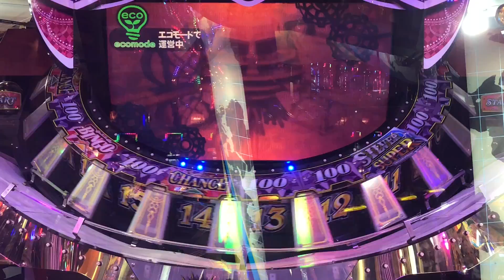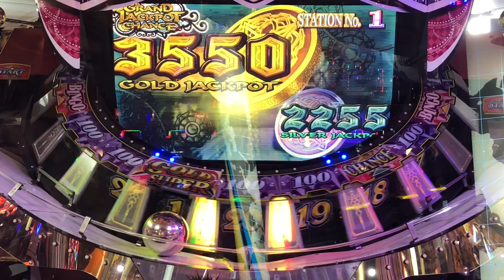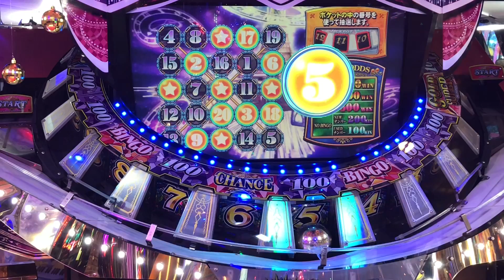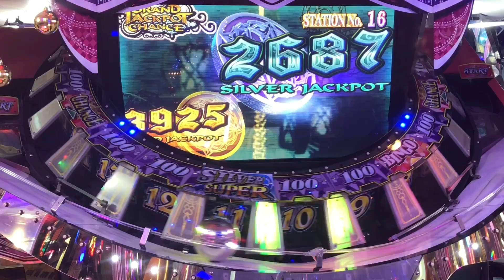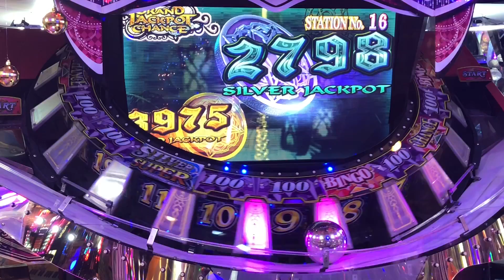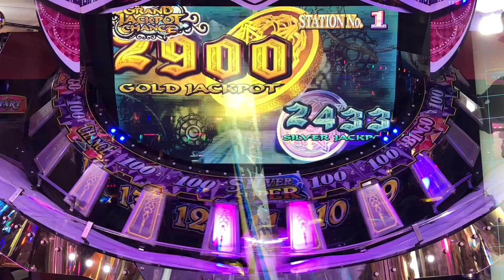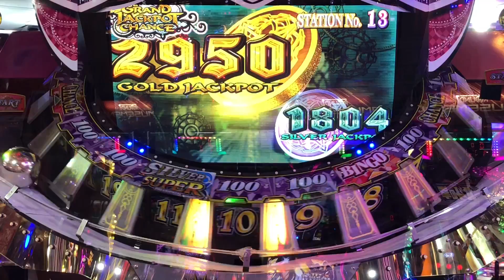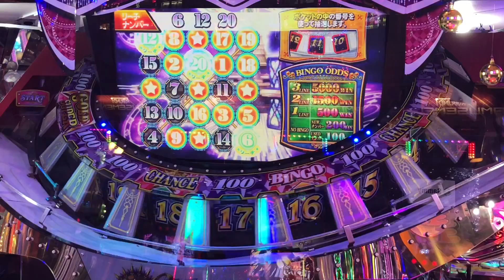グランドクロスクロニクル JPC集【2296~2312】